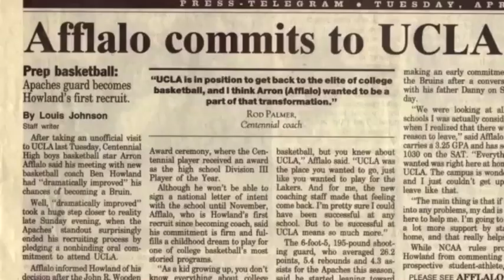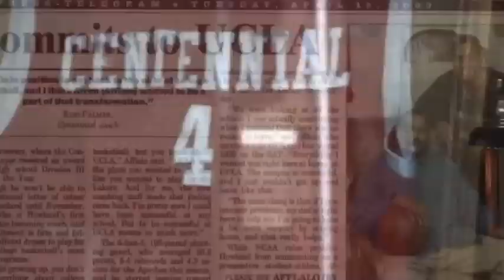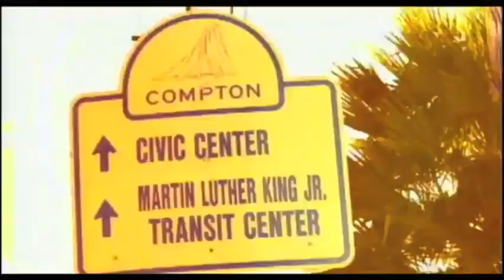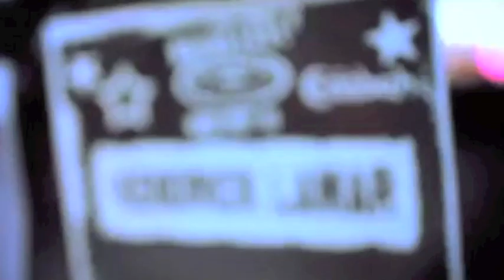Kendrick Lamar- Black Boy Fly (Unofficial Video)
Unofficial Video for the bonus track "Black Boy Fly" off of Good Kid, M.A.A.D City.